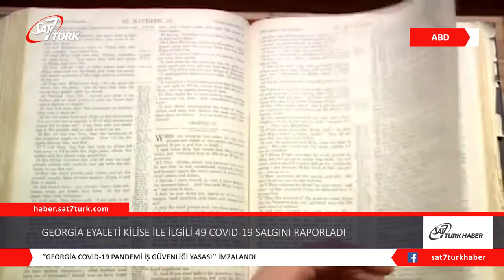Georgia Eyaleti Kilise ile İlgili 49 COVID-19 Salgını Raporladı | 02.09.2020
Grove City Üniversitesi, Psikoloji Profesörü olan Warren Throckmorton, ibadethanelerin halka açık hizmet vermesi nedeniyle Georgia’da pozitif vakalarında artış olduğunu fark etti.
ABD’deki kiliselerde COVID-19’un yayılmasını izleyen Throckmorton, Georgia Halk Sağlığı Departmanı’ndan son zamanlarda kiliseyle ilgili salgınlar konusundaki fikirlerini istedi.

Kamu bilgilendirme temsilcisi Nancy Nydam, Throckmorton’a 18 Ağustos itibariyle, HSD’ye rapor edilen 49 COVID-19 kilise/ibadethane salgını soruşturması olduğunu söyledi.
Soruşturmalar ışığında Nydam, rapor edilen 517 vakanın yanı sıra 91 hastaneye yatış ve 15 ölüm olduğunu belirtti.

Bu yazının yazıldığı tarih itibariyle, Georgia 241.677 vaka, 4.794 ölüm ve 927 iyileşme bildirmiştir. Ölüm oranı yüzde 2’dedir.

Throckmorton, kiliselerdeki salgınların Georgia merkezli vakaların “küçük bir kısmı” olduğunu söylerken, yeni vakaların “hızlanıyor olabileceği” konusunda uyardı.
Georgia Halk Sağlığı Departmanı tarafından hazırlanan bir raporda, 6 Ağustos – 12 Ağustos tarihleri arasında Georgia’da meydana gelen 110 salgında, 8 kilisenin salgınların meydana geldiği yerler arasında olduğu ortaya çıktı.

Raporda, “Bu salgınlar, insanların fiziksel olarak bir araya geldiği ve sosyal mesafe kontrolünün ihmal edildiği ortamlarda meydana geliyor” diye yazıldı.

Throckmorton, “Kiliseler şahsen bir araya geldikçe salgınlar arttı” dedi. Toplam sayıların düşük olması, kilisedeki güvenlikten kaynaklanmayabilir, çünkü yakın zamana kadar birçok kilise çevrimiçi olarak bir araya geliyordu.”
ABD’deki dini toplantılarla ilgili olarak, Throckmorton, 19 Ağustos 2020 itibariyle “en az 3.208 COVID-19 vakası ve 45 ölümle ilişkili 268 dini toplantı” olduğunu bildirdi ve “Benim düşünceme göre, kiliseler kısıtlamalarını gevşetmeye başladıkça onlara ayak uydurmanın gittikçe zorlaştığı” diye ekledi.

5 Ağustos’ta Georgia Valisi Brian Kemp, kiliseleri ve işletmeleri ölüm dahil COVID-19 ile ilgili yükümlülüklerden koruyan Georgia COVID-19 Pandemi İş Güvenliği Yasasını imzaladı.

Yasa şu şekilde; “Uyarı: Georgia yasalarına göre, herhangi bir yaralanma veya ölüm COVID-19 nedeniyle olan risklerden kaynaklanıyorsa, devlet bu binalara giren bir kişinin yaralanması veya ölümünden sorumlu değildir. Bu binalara girerek bu riski üstleniyorsunuz.” (CHL)